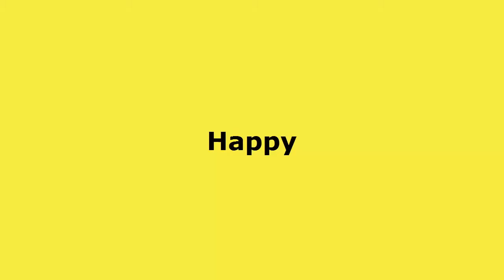Glenburnie School Teacher Talent Show performance - June 2014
Glenburnie School, a private, Kindergarten to - Grade 8 school in Oakville, Ontario.